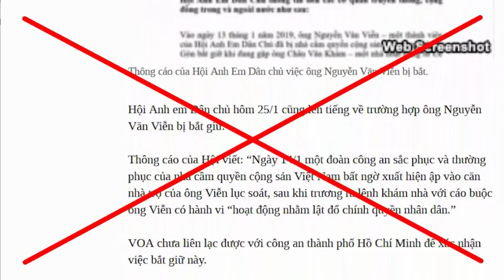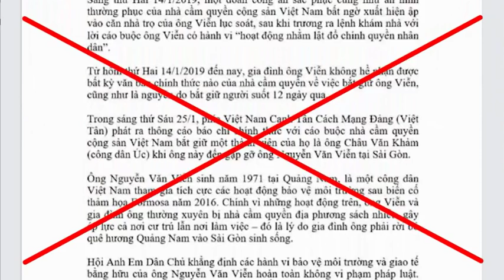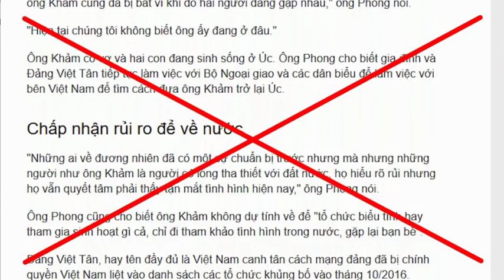Vì sao Châu Văn Khảm Nguyễn Văn Viễn mất tích?